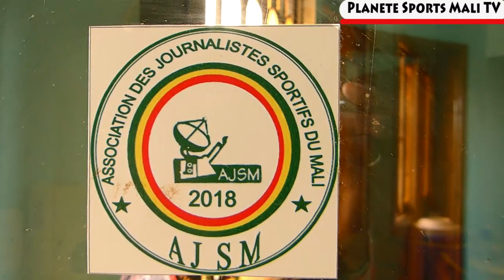FEMAFOOT-AJSM : VERS UN PARTENARIAT ?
La Fédération malienne de football (FEMAFOOT) et l'Association des Journalistes Sportifs du Mali (AJSM), entendent sceller un partenariat à en croire aux déclarations des deux présidents, lors d'une visite en octobre 2019. Vidéo !